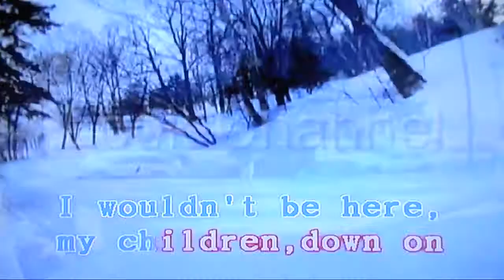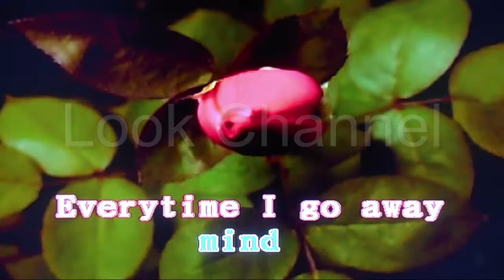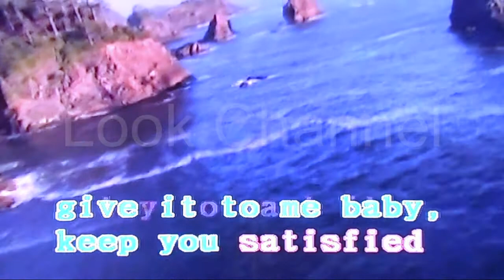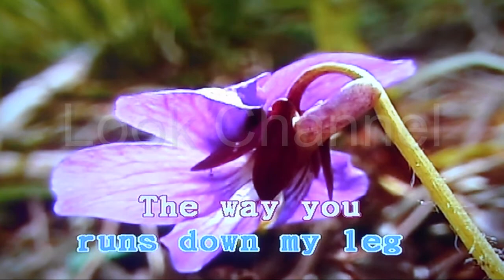the lemon song - Led zeppelin - Karaoke - Look Channel